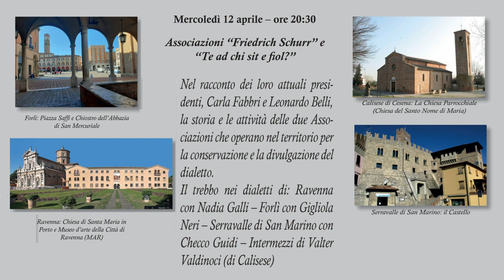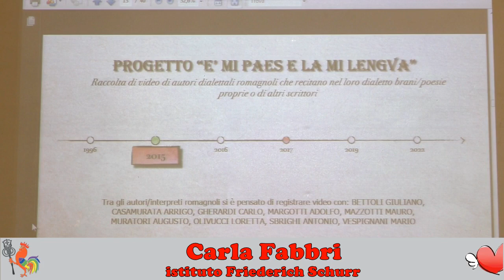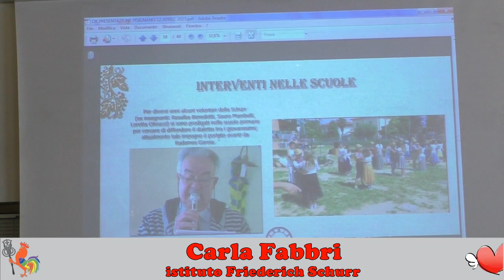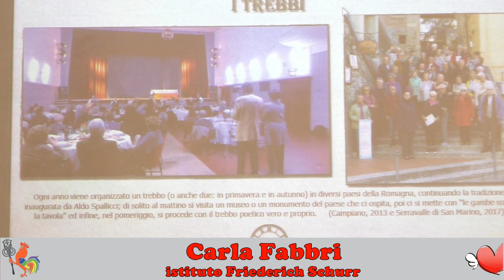Rassegna dei dialetti di Romagna. 1a serata: le associazioni e il trebbo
Continua, dopo tanti anni di successo, l’iniziativa culturale dell’Associazione di promozione sociale Francesca Fontana che in collaborazione con l’Associazione “Friedrich Schürr Aps” di S. Stefano (RA) e l’Associazione “Te ad chi sit e’ fiol?” di Cesena, dedica serate sui temi riguardanti le tradizioni, il dialetto e la civiltà contadina romagnola che ha fatto la storia di queste terre. Con la programmazione ed il coordinamento di Radames Garoia, le serate saranno un ciclo di incontri sulla conoscenza e la valorizzazione dei dialetti romagnoli con le sue peculiarità. Ogni serata sarà sempre accompagnata da intermezzi musicali e specifici “Trebbi”.
Le cinque serate saranno organizzate al centro sociale di Pisignano Cannuzzo in via Zavattina 6/d con inizio il 12 aprile 2023 alle ore 20,30, con la partecipazione libera e gratuita di coloro che vi prenderanno parte.
L’incontro della prima serata sarà la conoscenza di due importanti associazioni impegnate da tempo nella valorizzazione del dialetto della nostra civiltà: le associazioni “Friedrich Schurr” di Santo Stefano di Ravenna e “Te ad chi sit e fiol?” di Cesena.
La serata si svolgerà con il racconto dei loro attuali presidenti, Carla Fabbri e Leonardo Belli, la storia e le attività delle due Associazioni che operano nel territorio per la conservazione e la divulgazione del dialetto.
Nella serata ci sarà Il trebbo nei dialetti di: Ravenna con Nadia Galli – Forlì con Gigliola Neri – Serravalle di San Marino con Checco Guidi e con Intermezzi musicali di Valter Valdinoci (di Calisese).
La rassegna dei dialetti di Romagna promossa dall’Associazione di promozione sociale Francesca Fontana si svolge con la preziosa collaborazione della Friederich Scurr di Santo Stefano (RA) – dell’Associazione “Te ad chi sit e fiol?” di Cesena – dal Cdz nr. 5 e Asd Grama Pisignano Cannuzzo – dalla Libera università per gli adulti di Cervia – dall’associazione casa delle Aie e gode del patrocinio del comune di Cervia. L’iniziativa, s’inserisce nel progetto “Porte di Comunità”.